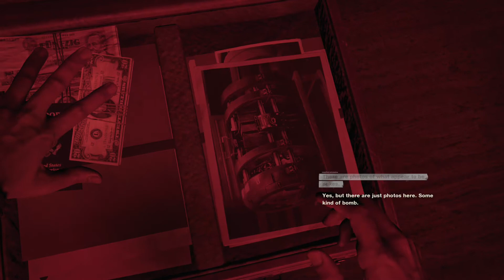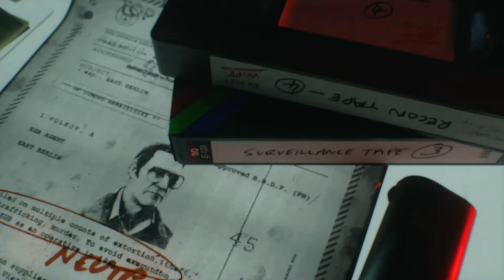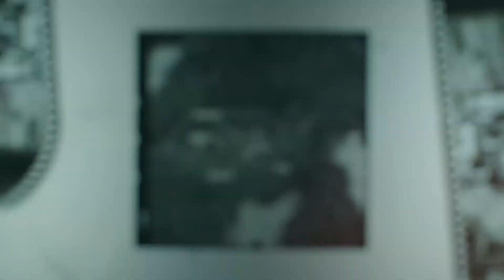COD Black Ops: Cold War Campaign - part 4 - Kraus house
Part 4 of my Call Of Duty Black Ops Cold War campaign series